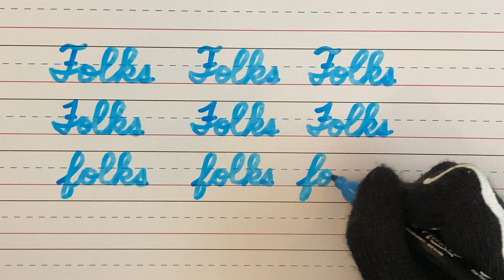“Folks”, in cursive.